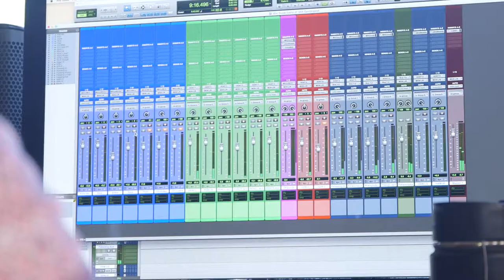Susie Ibarra | Residency Profile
Composer/Percussionist Susie Ibarra creates live and immersive music that explores rhythm, indigenous practices, and interaction with cities and the natural world. Ibarra is a Yamaha, Paiste, and Vic Firth Drum Artist. In 2017, Ibarra will premiere DreamTime Ensemble with a forthcoming new album on Decibel Collective titled Perception, a collection of pieces around the idea of finding unfixed meaning in sensory experiences and interaction in one's environment.